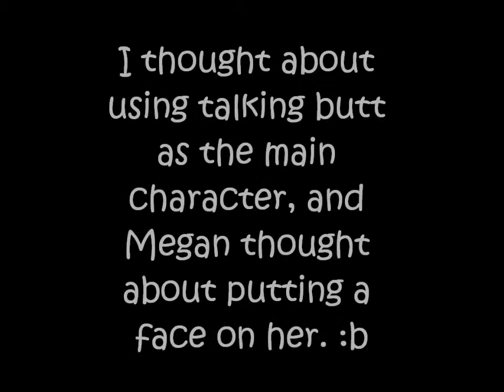Talking Butt!!!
This was a vid that me and my friend, Megan made!!